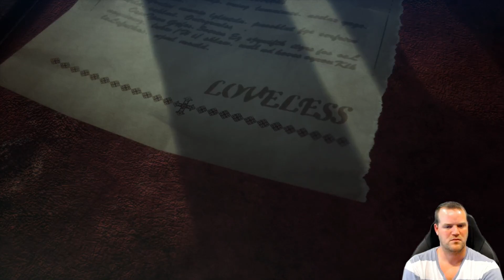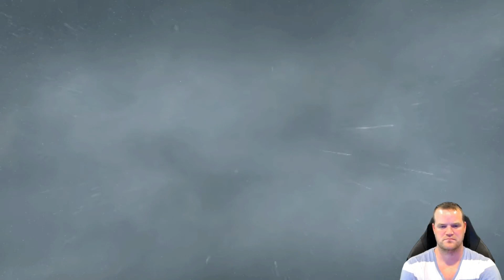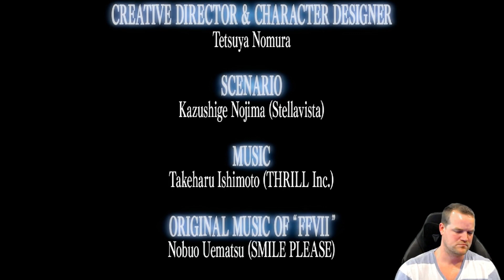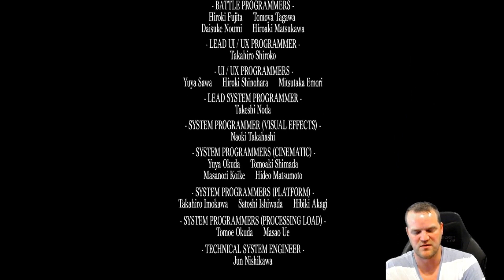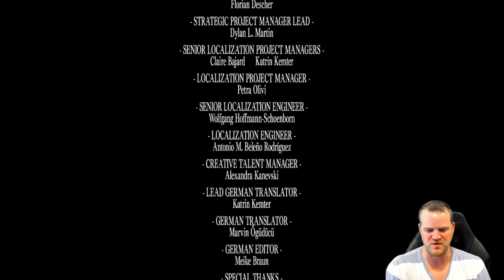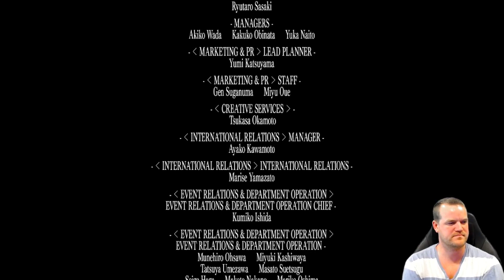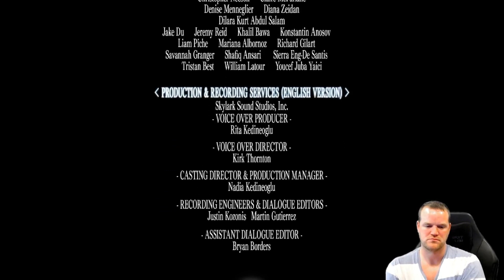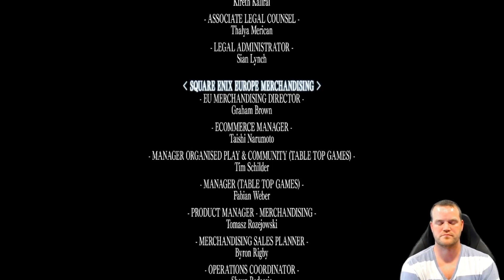Crisis Core Reunion Part 088 Chapter 10 part 08 hard mode The Final Battle, End Scenes, and credits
Crisis Core Reunion Part 088 Chapter 10 part 08 hard mode 100 percent with commentary

The Final Battle, End Scenes, and credits